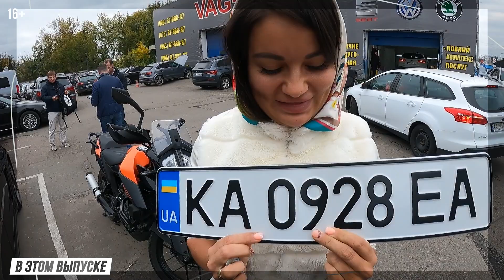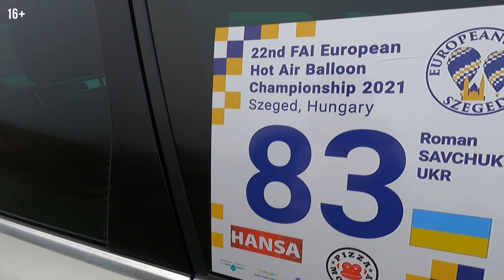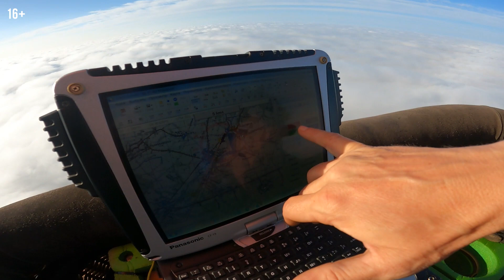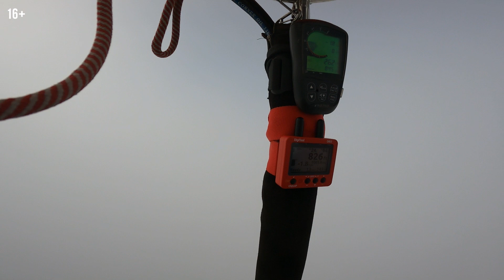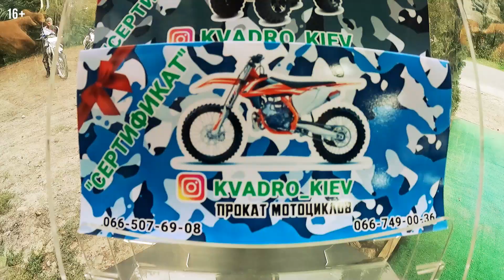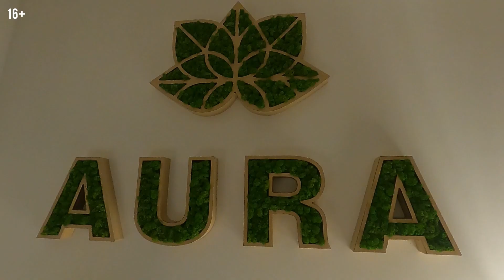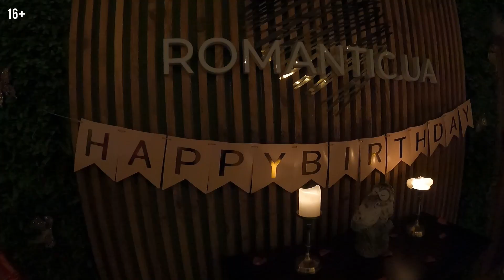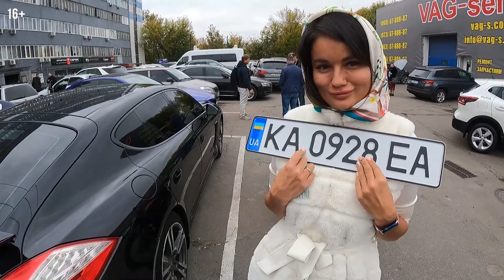День рождение Николь, муж подарил Porsche Panamera | 28.09.2021 Отмечали в Ирпене и Киеве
Мои 30 лет УЖАСНЫ, это беспощадный год!

Слишком много трудностей я увидела в свои 30 лет! Честно я была не готова!

Да, люди такие существа, которые адаптируются под любые обстоятельства… В Украине война где умирают невинные люди и к этому я никогда не привыкну, это больно, я стараюсь отвлекаться, чтобы просто не сойти с ума, когда могу волонтёрю, но в целом это все ужасно!

Собиралась писать про влог и свой день рождения, но поняла что после этой съёмки влога  прошло больше пол года и столько произошло, что по-другому этот пост я не могла написать … опять слёзы на глазах, смотрю какая же я в этом выпуске счастливая, как же все хорошо, а сейчас два дня у меня такая жесткая депрессия, что жить не хочется! Как может все измениться так быстро? Не прошёл даже год!🥺😡😭🤯

Ну ничего, все скоро наладиться, остаётся только верить и трудиться ещё больше)! 😶‍🌫️

А вот так должен был начаться этот пост:
«Вышел выпуск на ютуб канале, переходите по ссылке в сторис, чтобы глянуть как прошли мои 30 лет и как осуществилась моя мечта!»

Это лучший подарок, потому что во время войны мы проехали с Украины по всей Европе больше 5000км и я не представляю, чтобы мы делали если бы не было этой машины, даже страшно представить… вообще где мы были бы… Поэтому да, это супер подарок, который сохранил нам жизнь!

Пишите поздравления в комментариях если хотите) Мне точно будет приятно 💛💙

На канале теперь будет несколько рубрик:
1. Как и раньше будут наши влоги про Украину и другие страны.
2. Интервью с интересными людьми.
3. Новая рубрика про крипту и nft, рассказываем как можно заработать даже если вы в этом вообще ничего не понимает. Бесплатно образование для вас 💛
4. Сколько стоит жизнь в Европе в разных местах.

Напишите какую рубрику вы хотели бы ещё видеть и мы сделаем ее для вас!🙏

Ждём вас на ютубе ❤️

Вы как? Где? В безопасности?

Как прошёл ваш последний  день рождения?